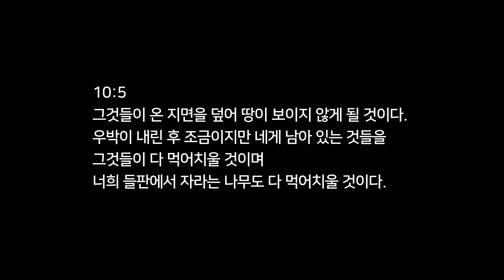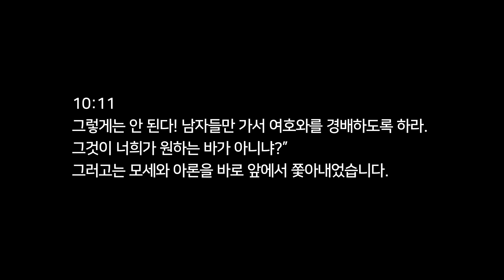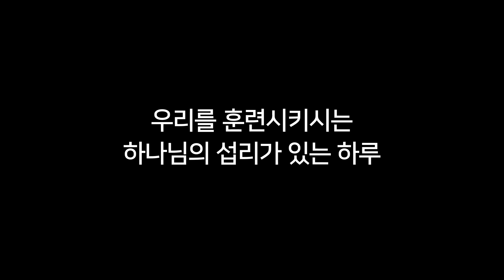[QT나눔] 선(善)한 사람으로 되어지다 (출애굽기 10장 1~11절)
[TMC 그룹프로젝트] QT나눔 Devotion

구절: 출애굽기 10장 1~11절
일자: 2021년 4월 27일
담당: 차순표
제목: 선(善)한 사람으로 되어지다
내용: 하나님 나라의 세상 나라의 '선(善)' 개념은 다릅니다. 하나님은 언약백성을 선하게 만들어 가십니다.